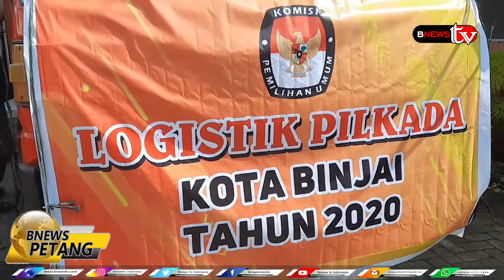KPU BINJAI MULAI DISTRIBUSIKAN LOGISTIK PILKADA